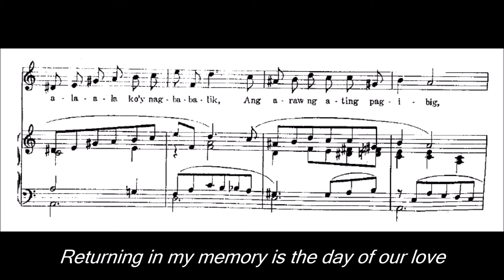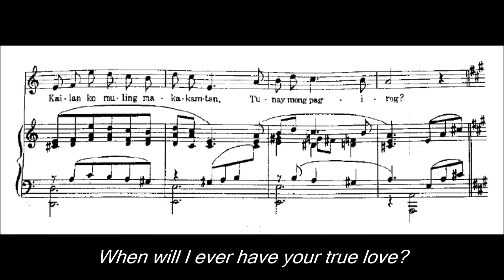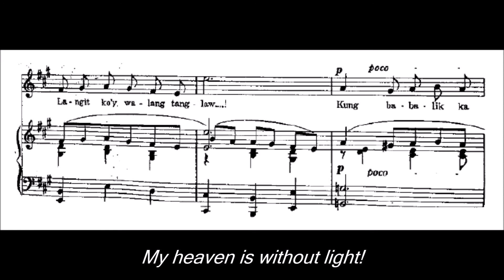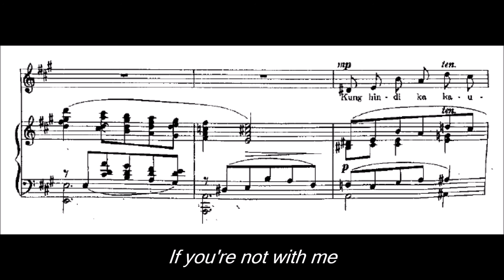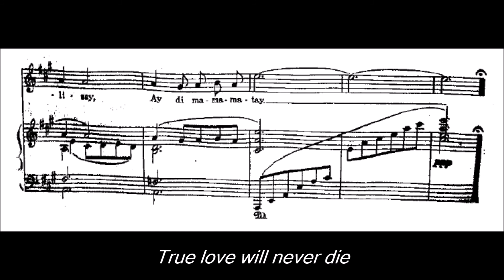Angel Peña - "Iyo Kailan Pa Man" for voice and piano [Avendano/Espino]